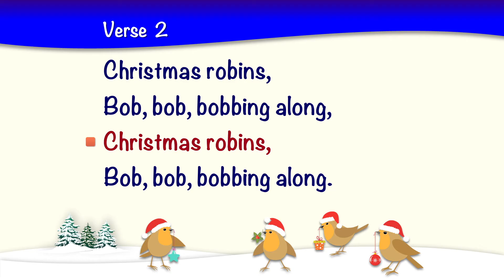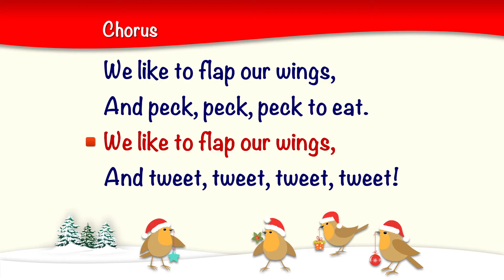Christmas Robins - fun song for children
Easy Peasy Plays: great songs and musicals for primary and nursery children and schools.